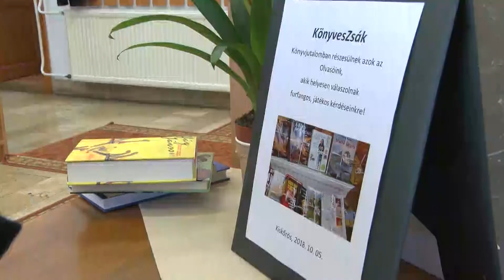Országos Könyvtári Napok előadásokkal, író-olvasó találkozóval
Az Informatikai és Könyvtári Szövetség szervezésében 2018-ban is megrendezésre került a hazai könyvtári rendszer legátfogóbb, több mint egy évtizedes múltra visszatekintő programsorozata, az Országos Könyvtári Napok. Ebben az évben az Országos Könyvtári Napok három jelentős eseményhez kapcsolódik. Egyrészt 2018 Magyarországon a CSALÁDOK ÉVE. Az Európai Bizottság javaslatára 2018. A KULTURÁLIS ÖRÖKSÉG EURÓPAI ÉVE, és ebben az évben éppen negyedszázada, hogy megszületett a Nemzeti Kulturális Alap, amely 25 éve támogatja a hazai kultúra minden területét. A Petőfi Sándor Városi Könyvtár is gazdag programsorozattal várt minden korosztályt október elseje és hatodika között.